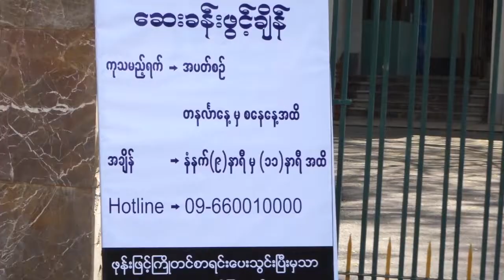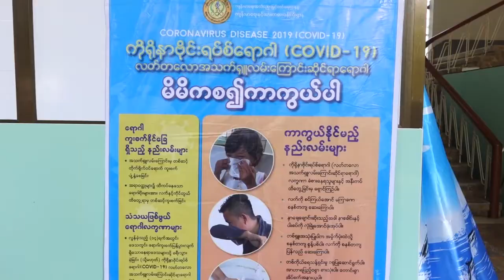DVB - Fever Clinic Center ကို ေရွ႕ေျပး စီမံကိန္း အေနနဲ႔ မုံ႐ြာၿမိဳ႕မွာ စတင္ ဖြင့္လွစ္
စစ်ကိုင်းတိုင်းရဲ့ Fever Clinic Center ကို ရှေ့ပြေး စီမံကိန်း အနေနဲ့ မုံရွာမြို့မှာ စတင် ဖွင့်လှစ် လိုက်ပါတယ်။ ဒီသတင်းကို အောင်ကိုလတ်က ပေးပို့ထားပါတယ်။